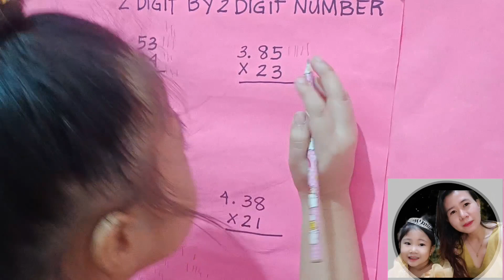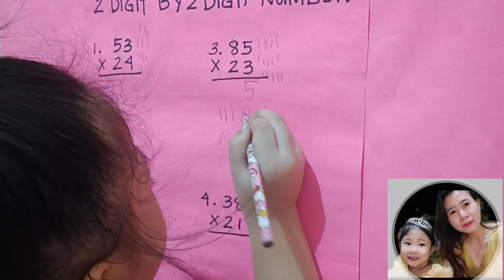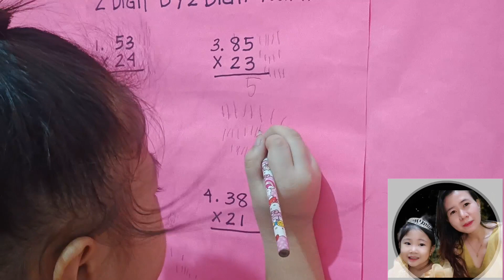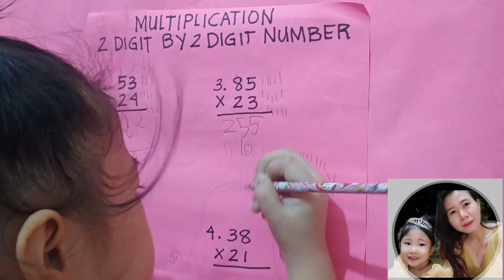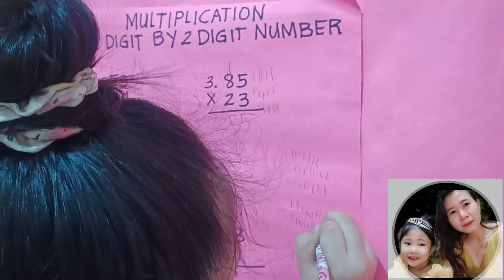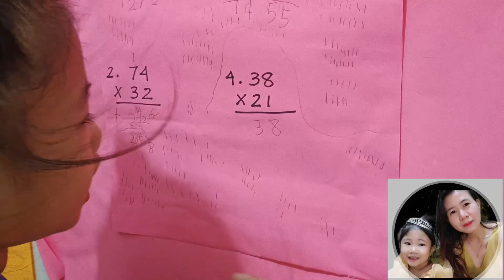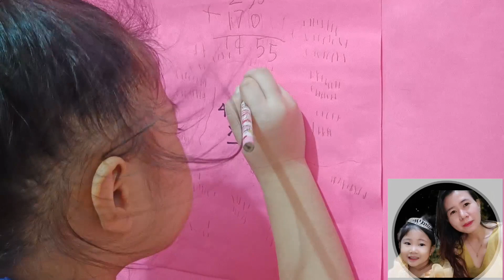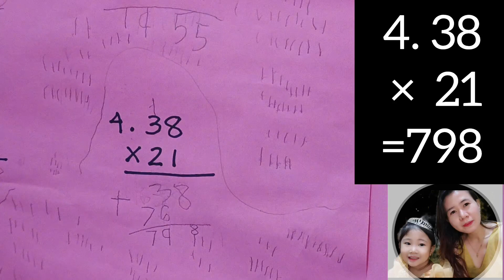MULTIPLICATION 2 DIGIT BY 2 DIGIT NUMBER WITH HANNA JAMAICA | MATH MULTIPLICATION